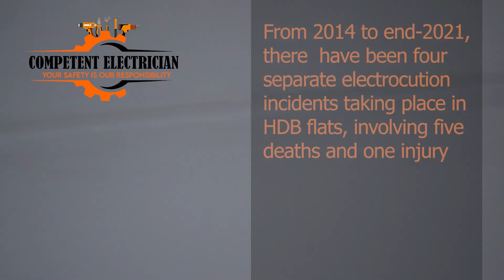The owner has acquired a property that exhibits electrical hazards.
The owner recently purchased the house for $500,000 and invested approximately $20,000 in minor renovations, which included relocating the air-conditioning compressor, installing new lighting points, and adding windows.

Understanding the importance of hiring licensed electricians, the owner entrusted the electrical work to the renovation contractor, assuming they would adhere to proper standards. Unfortunately, the owner failed to inquire about and verify the electrician's license status, unaware that licensed electricians are issued identification cards by the Energy Market Authority (EMA).

The owner refrains from providing a specific comment, as they believe that different companies may have varying practices and standards.

Although aware that the house was previously owned, the owner is dismayed by the poor quality of the electrical work performed by the previous electrician.

To educate the audience, the owner emphasizes the importance of engaging a licensed or competent professional to inspect a new house before moving in. This ensures that the electrical system meets the necessary safety standards and minimizes the risk of encountering substandard or potentially hazardous electrical work.

The Importance of a Competent Electrician vs. Handyman
If you are in the market for an electrician to do electrical work on your home, you may be wondering whether to hire a handyperson or an electrician to do the work. Your decision can result in chaos, frustration, and even unsafe living conditions. As a homeowner with no knowledge of electricity, there is a vast difference between what one considers "handy" and legal electrical work. Responsibility

What Is A Handyman?

Handypersons may also be able to do minor repairs on vehicles (such as oil changes), lawnmowers, bicycles, or motorcycles. Some handymen specialize in specific areas such as remodeling kitchens or bathrooms, and others may specialize in general home repair work on structures such as houses or apartment buildings.
What Is An Electrician?
An electrician is a professional trained to install and maintain the electrical system in your home or office building. They can install various lighting fixtures and outlets and troubleshoot problems with current systems. Electricians also can update existing wiring systems for safety reasons. Electricians should be licensed by their state government before working on any electricity projects.
Why a Handyman Should Not Do Electrical Work?
A handyman does general maintenance around the home or office building but does not necessarily have training in electrical work or other types of construction work like plumbing or carpentry. A handyperson may be able to perform some basic electrical repairs. Still, they may not have experience or licensing to work on complicated issues that require a licensed professional such as installing new wiring or updating old circuits with more efficient ones.
Lack of Knowledge of Building Codes
Handypersons may not be as familiar with local building codes as licensed electricians, leading to mistakes when installing new equipment or repairing older ones. If something goes wrong during the installation process, it could result in fire or injury due to improper wiring connections or other issues related to faulty wiring installation.
Potentially Cut Corners
Another reason why hiring a licensed electrician is essential is because they have been trained in installing electrical systems safely and properly according to building codes. An untrained person will likely cut corners, resulting in unsafe situations with potentially catastrophic results.
Illegal For a Handyman To Do Electrical Work
A handyperson can do essential electrical work in many cases, but he's not legally allowed to do so. Electrical work is a complex field that requires years of training and education. It is illegal for a handyperson to do electrical work, and it is also illegal for someone who has not been appropriately trained to work on your home's electrical system. Handypersons are trained to fix simple things like broken door hinges or leaky pipes, and they are not certified to handle anything more major than this type of repair.
Possible Shoddy Work
The most common injuries from contracting with a non-licensed person are electrical shock (causing burns) or electrocution (causing cardiac arrest). In addition, faulty wiring can lead to fire damage or even an explosion. You must use only qualified licensed professionals to handle all electrical work, so you don't risk injury or property damage.
Will Insurance Cover a Claim